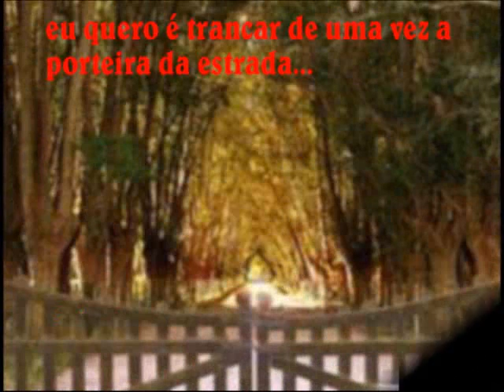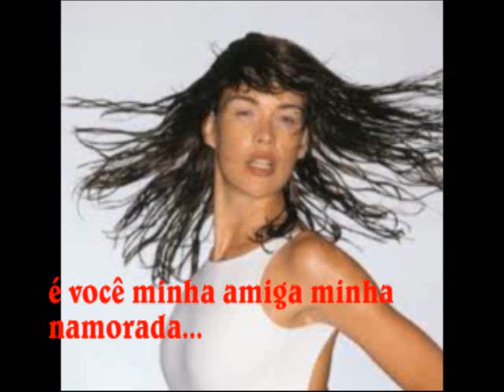samba canção Bebeto amiga legendado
amiga, estou precisando falar com você
será que você vai me dar o prazer de uma visita?
só quero chegar um pouquinho mais perto do céu
beijar sua boca com gosto de mel, minha querida
também quero um ombro que eu possa me aconchegar
alguém tão brilhante para conversar coisas da vida
eu quero é viver meu momento de conto de fada
dormir e acordar junto da minha amada
e tê-la pra sempre bem perto de mim
eu quero é trancar de uma vez a porteira da estrada
fechar a cortina da longa jornada
e no palco da vida só eu e você
é você...minha AMIGA minha namorada
minha amante minha doce amada
eu só tenho olhos pra te ver
tudo que eu preciso pra viver
AMIGAAAAAAAAA